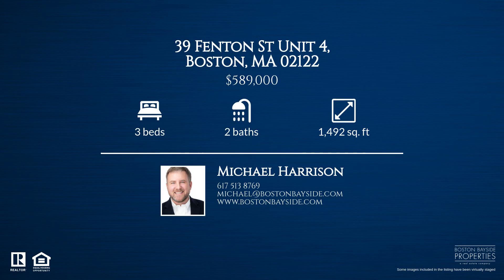Rare Find Alert! Your Special Preview of 39 Fenton St Unit 4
A captivating corner unit condo in the heart of Boston for sale. This desirable abode offers spacious bi-level living, boasting an impressive 1500 sq ft of meticulously designed space